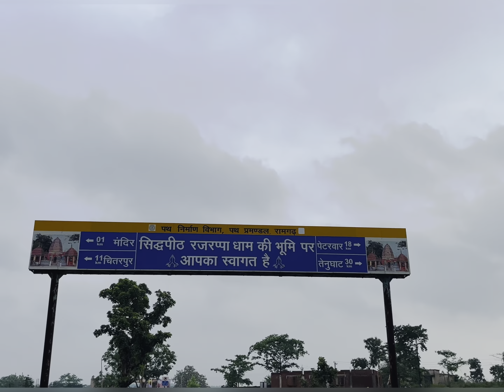सर कटे देवी का मंदिर | 52 शक्तिपीठो मे 1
दुनिया का दूसरा सबसे बड़ा शक्तिपीठ माना जाता है देवी मां का ये मंदिर, अपना सिर काटकर मिटाई थी सहेलियाें की भूख

भारत असामान्य संस्कृति, परम्पराओं और रीति रिवाजों का देश है। यहां कई असामान्य घटनाएं होती हैं, जिन्हें हम देखते हैं। बात अगर भारत के मंदिरों की करें, तो यहां के मंदिरों का इतिहास अद्भुत है। हर मंदिर अपने आप में अनूठा है। आज से नवरात्रि शुरू (Navratri 2022, 26 September) हो रही हैं। हर जगह मां के दर्शनों के लिए जमघट लगा हुआ है। ऐसे में हम देवी मां के एक ऐसे मंदिर के बारे में बता रहे हैं, जहां देवी के कटे सिर की पूजा होती है। झारखंड की राजधानी रांची से करीब 80 किमी की दूरी पर रजरप्पा में छिन्नमस्तिका देवी का मंदिर स्थित है। इस मंदिर में बिना सिर वाली देवी की पूजा होती है। माना जाता है कि इस मंदिर में दर्शन करने से भक्‍तों की सभी मनोकामनाएं पूरी हो जाती हैं। इसलिए हर साल हजारों की संख्‍या में भक्‍त यहां मां के दर्शन के लिए आते हैं। बता दें कि देवी का ये मंदिर 51 शक्तिपीठों में दूसरा बड़ा शक्तिपीठ है।

कहा जाता है कि मंदिर 6000 साल पुराना है और देवी छिन्नमस्तिका के लिए जाना जाता है। यहां देवी को प्रेम के देवता कामदेव और प्रेम की देवी रति पर खड़ी नग्न देवी के रूप में दिखाया गया है। मंदिर अपनी तांत्रिक शैली की वास्तुकला के लिए भी मशहूर है।

इस मंदिर के बारे में कई कथाएं प्रचलित हैं। छिन्नमस्तिका के कटे हुए सिर को देखकर लोगों के मन में सवाल उठता है कि देवी मां ने अपने कटे हुए सिर को हाथों में क्‍यों उठाया हुआ है, तो इसके पीछे भी एक दिलचस्‍प कहानी है। एक कहानी के अनुसार, एक बार जब देवी मां अपनी सहेलियों के साथ गंगा नदी में स्‍नान करने गई, तो कुछ समय वहां रुकने के कारण उनकी दो सहेलियां भूख से व्याकुल हो उठी। दोनों सहेलियों की भूख इतनी तेज थी कि दोनों का रंग तक काला पड़ गया। वह मां से भोजन की मांग करने लगीं। मां ने उनसे धैर्य रखने को कहा, लेकिन वह भूख से तड़प रही थीं। माता ने अपनी सहेलियों का हाल देखकर अपना ही सिर काट दिया। जब उन्‍होंने अपना सिर काटा, तो उनका सिर उने बाएं हाथ में आ गिरा। उसमें से रक्‍त की तीन धाराएं बहने लगीं। दो धाराओं को तो देवी मां ने सहेलियों की तरफ दे दिया और बची हुई धारा से खुद रक्‍त पीने लगीं।

छिन्नमस्ता देवी की पूजा खासतौर से शत्रुओं पर जीत प्राप्‍त करने के लिए की जाती है। मां का रूप उग्र है। इसलिए तंत्र-मंत्र कि क्रियाओं में भी इनकी पूजा करने की परंपरा है। इन्‍हें बलि चढ़ाकर और तंत्र साधना के जरिए भक्‍त अपनी मनोकामना को पूरी करते हैं।

मंदिर के भीतर देवी छिन्नमस्तिका की मूर्ति अद्भुत है। उनकी प्रतिमा कमल के फूल पर स्‍थापित है। उनकी तीन आंखेें हैं। दाएं हाथ में तलवार और बाएं हाथ में देवी अपना ही कटा हुआ सिर पकड़े हुई हैं। देवी के पैरों के नीचे विपरीत मुद्रा में कामदेव और रति शयन अवस्‍था में विराजे हैं। देवी मां के बाल खुले और बिखरे हैं। उन्‍होंने सर्पमाला और मुंडमाला धारण किए हुई हैं। माता आभूषणों से सजी हुई नग्‍न अवस्‍था में अपने दिव्‍य और विशल रूप में यहां विराजित हैं।

मंदिर में देवी मां के दर्शन करने के अलावा, आप रजरप्पा शहर की सुंदरता को भी देख सकते हैं। रजरप्पा वॉटरफॉल यहां देखने लायक है, जो शहर का एक अन्य प्रमुख आकर्षण है। आप मंदिर के आसपास के क्षेत्र में भैरवी और दामोदर नदियों के संगम का भी आनंद ले सकते हैं ।

छिन्नमस्तिका मंदिर से निकट एयरपोर्ट रांची में लगभग 70 किमी की दूरी पर स्थित है। रांची पहुंचने के बाद, आप या तो कैब किराए पर ले सकते हैं या रजरप्पा के लिए बस पकड़ सकते हैं। जहां मंदिर स्थित है।

ट्रेन से- ट्रेन से रजरप्पा पहुंचने का सबसे अच्छा तरीका रामगढ़ रेलवे स्टेशन के लिए सीधी ट्रेन है जो मंदिर से लगभग 28 किमी की दूरी पर स्थित है। स्टेशन से, आप रजरप्पा के लिए सीधी बस या सीधी टैक्सी किराए पर ले सकते हैं।

सड़क मार्ग से: छिन्नमस्तिका मंदिर बस या अपने वाहन से भी आसानी से पहुंचा जा सकता है।

Thanku